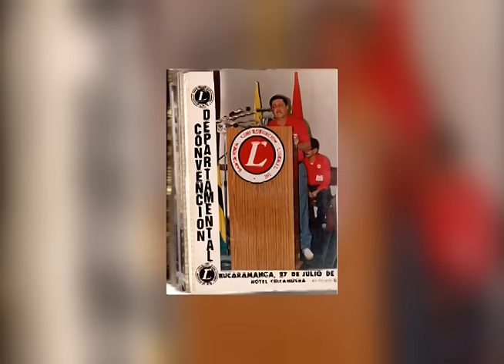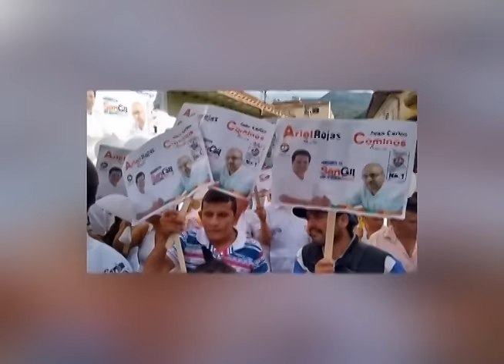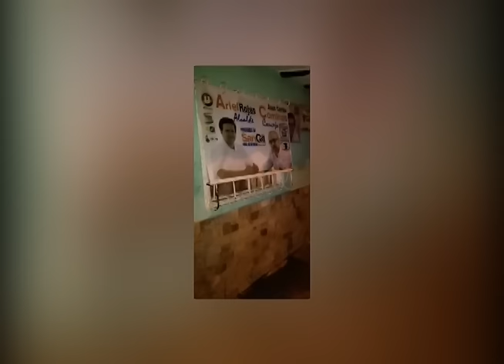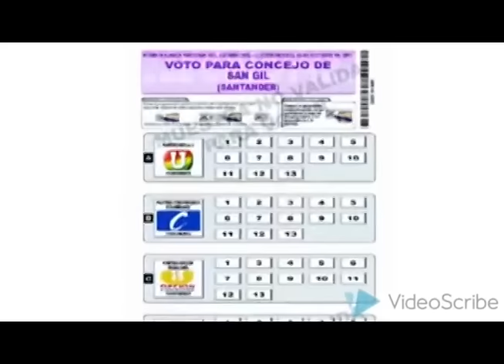JUAN CARLOS SANCHEZ COMINOS CONCEJO de SAN GIL PARTIDO DE LA No 1